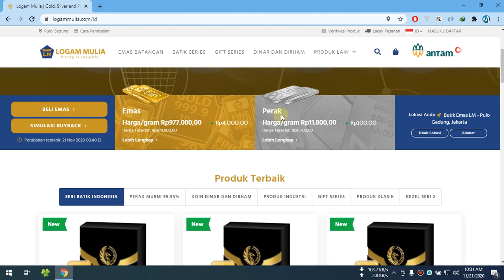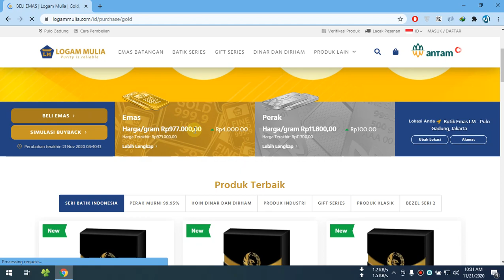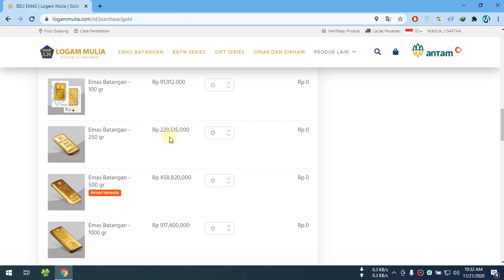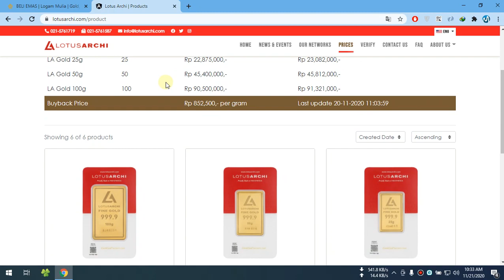Harga Emas Hari Ini 21 November 2020 Harga Emas Antam Naik Rp 4000